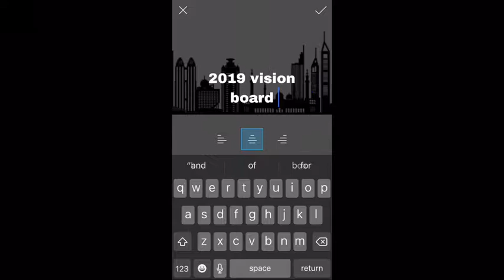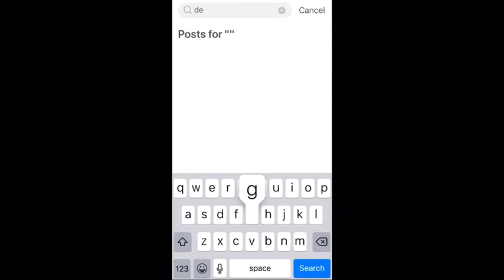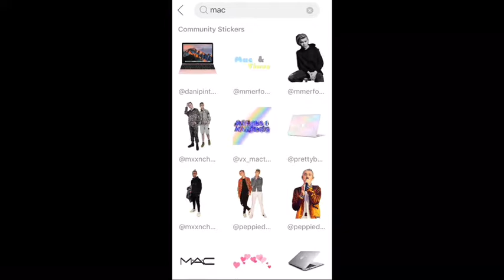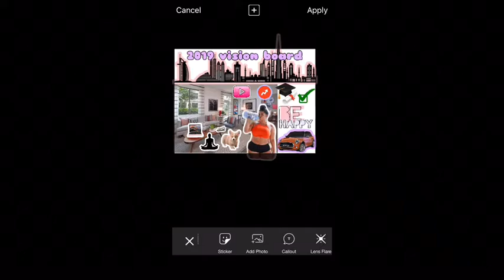14 Days of Black Excellence DAY 5 | Lets Set Goals with a Vision Board using your iPhone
Hey family, join me in my 14 Days of Black Excellence, where we will celebrate Black History Month. I will be discussing Cultural topics, Black Film and Entertainment and Black Love. I will be styling my hair in a different way to show love to the vast world of Black hair as well. And just Celebrating US 😘😁✊🏾🙌🏾

And remember to stay beautiful 💕

video music: Tyler the creator- find your wings instrumental by vrogod

Tech stuff:
-keynotes iOS app
-video made with picsart app, PocketVideo app, and IMovie app
-Camera used to record: IPhone SE iOS 11